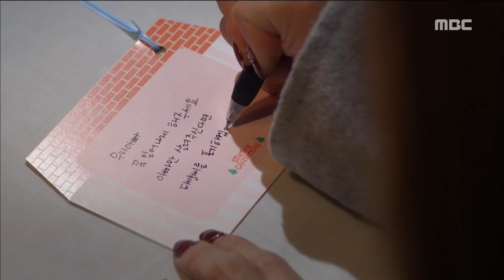[Man in the kitchen] 밥상 차리는 남자 27회 - Let's break up now. 20171210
Let's break up now.